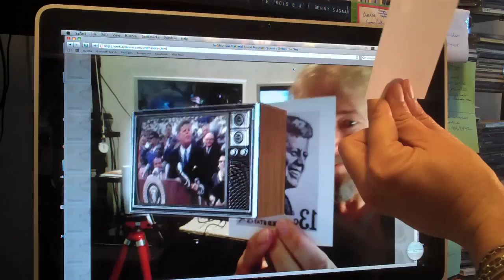Jerry Rees Demos Owney and JFK AR apps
A bit more show-and-tell for my facebook friends.